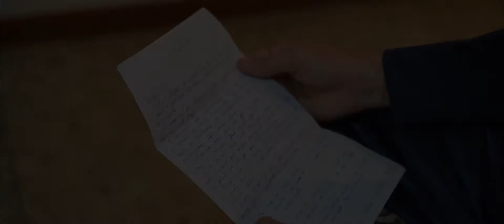CASAMENTO | Lydia & Mateus | ROBLAM Fotografia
Trailer realizado pela Equipe ROBLAM Fotografia no casamento desse incrível casal Lydia & Mateus | Pindamonhangaba - SP.
Fotógrafos: Thais Sá, Cadu Siqueira
Cinegrafistas: Denis Oliveira;  Fabrício Ricardo.
Edição de Vídeo: Denis Oliveira.